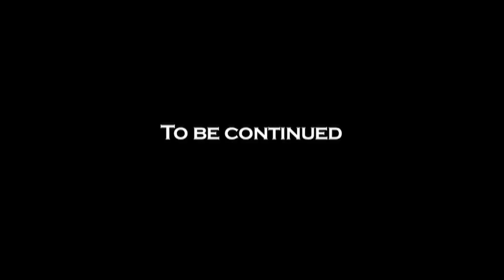K-1 Impact! KO Highlights Vol.4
Killer Knockouts collected in "K-1 Impact!"

[K-1 Impact! KO Highlights Vol.4 : Lineup]
1. Remy Bonjasky vs. Akebono (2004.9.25)
2. Buakaw Por.Pramuk vs. Taishin Kohiruimaki (2004.7.7)
3. Mark Hunt vs. Stefan "Blitz" Leko (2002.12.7)
4. Mike Zambidis vs. Albert Kraus (2003.3.1)
5. Bob Sapp vs. Ernesto Hoost (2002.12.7)
6. Carter Williams vs. Rick Rufus (2003.5.2)
7. Albert Kraus vs. Takashi Ohno (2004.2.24)
8. Takayuki Kohiruimaki vs. Kozo Takeda (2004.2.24)
9. Peter Aerts vs. Gary Goodridge (2004.6.6)
10. Kaoklai Kaennorsing vs. Mighty Mo (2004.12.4)

衝撃!!　KO集！　K-1のリングで繰り広げられたインパクト抜群のKOシーンをどど〜んとお届け！